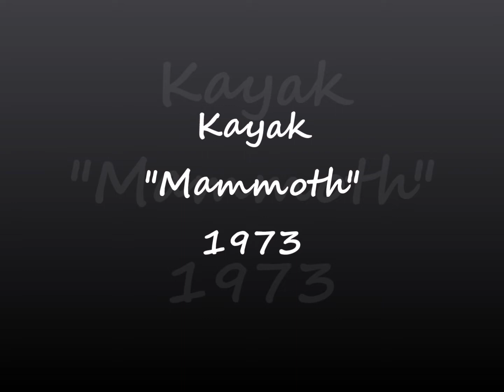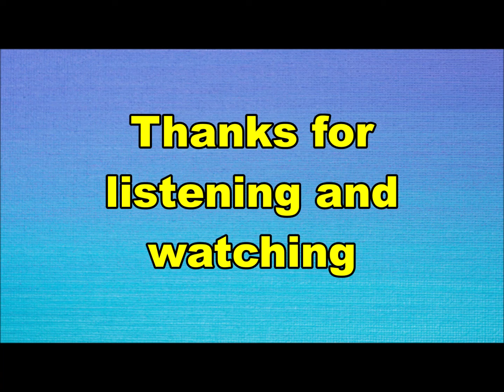Kayak - Mammoth (Nederbeat / pop) | ('t Gooi) 1973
Kayak uit 't Gooi met "Mammoth" (EMI 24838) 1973

Bezetting:
Pim Koopman
Ton Scherpenzeel
Max Werner
Johan Slager
Kees van Leeuwen